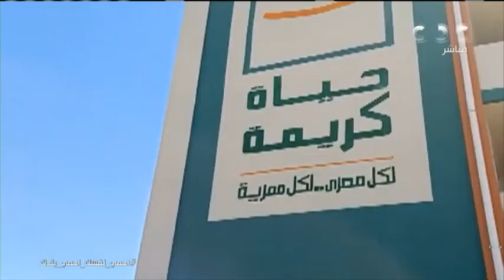وزارة التضامن الاجتماعي: "حياة كريمة بلا أمية" تستهدف 143 قرية في 11 محافظة​